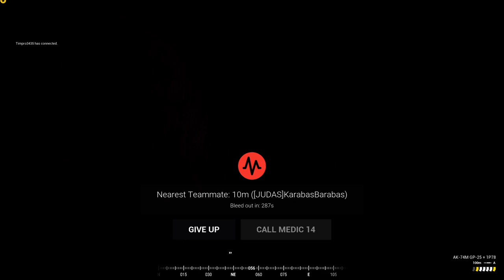Squad gameplay no commentary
Squad – это военный шутер, симулирующий военные действия. Можно играть как на европейских серверах, так и на русских. Обычно сервера вмещают по 80 человек. То есть в игре есть 2 команды по 40 человек, которых раскидывают по разным концам карты. Карты, надо сказать, большие (от слова огромные). Иногда, чтобы добраться от пункта А в пункт Б, требуется минут 10-15.На каждой карте есть свой конфликт и свои фракции. Причем бои на одной и той же карте никогда не будут одинаковыми. Всегда разные, интересные и затягивающие. Но это не значит, что вам нужно добежать до пункта назначения и всех расстрелять. Бой происходит поэтапно, поочередно захватывая различные точки. Также в игре есть несколько режимов. Вы либо нападаете, либо защищаете свою базу.